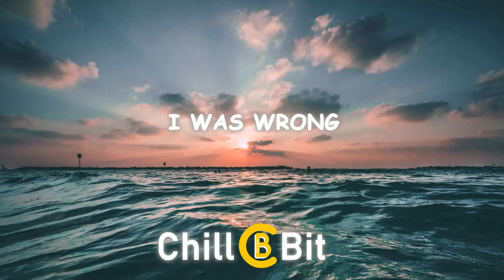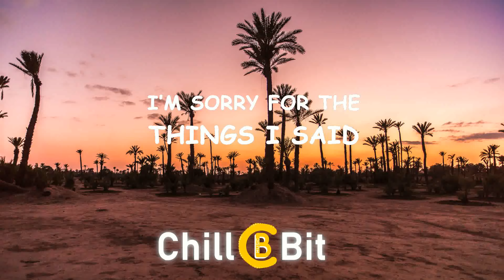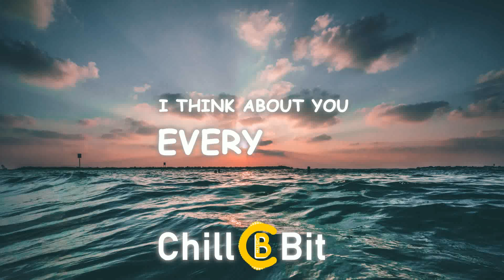Sad Puppy - I Was Wrong [Free Music] *Lyric Video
Sad Puppy - I Was Wrong FutureChillPop 🔈 🐶

Sad Puppy 'I Was Wrong' Lyrics:

When I saw your face
I couldn’t find the words I meant to say
Stuck inside myself
Walking down in every single way

So can’t we talk about it
I’m sorry for the things I said
I was trynna get in your head

I didn’t have to walk away

This video is:
A new song by Sad Puppy featuring live male vocals, live guitar and their signature future chill pop sound along with lyrics and footage.

This video is not:
How to fly epic trickshot bottle flip lit bro omg savage clickbait dab on it best fortnite victory royal pubg red dead 2 prank calling funny prank viral meme best of 2018 suicide majestic sheep nation kanye west blackout paul vlogs ninja warrior gaming beast top goals best shots vines new vlog live stream giveaway creepy spooky scariest move alien footage ufo conspiracy illuminati trending. Or maybe it is..